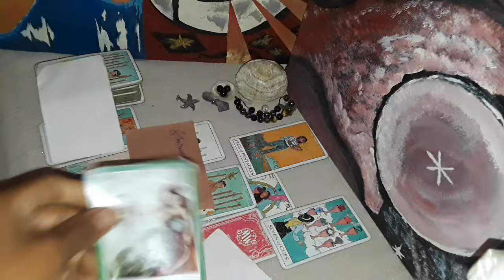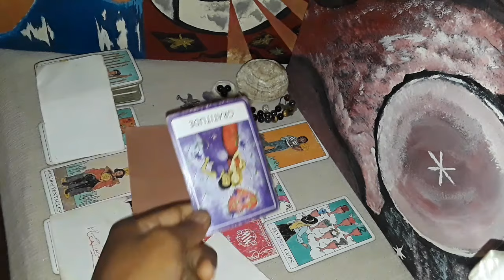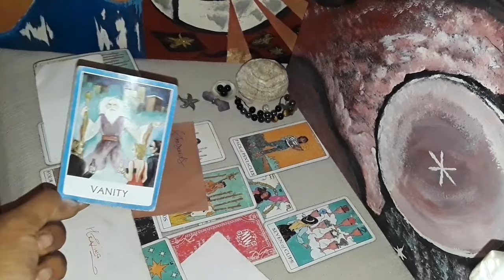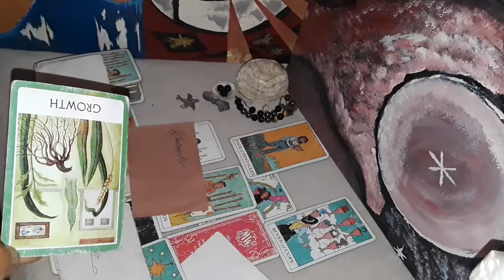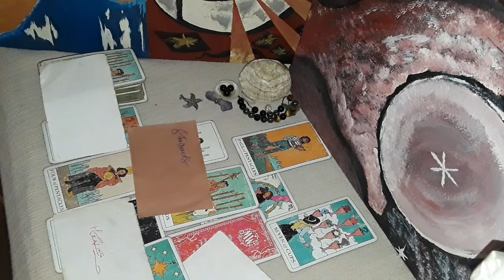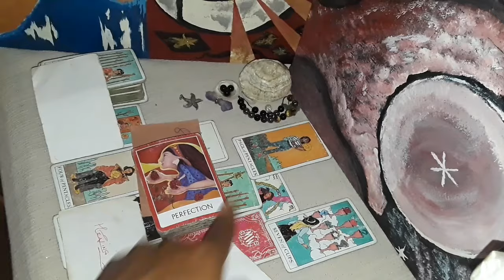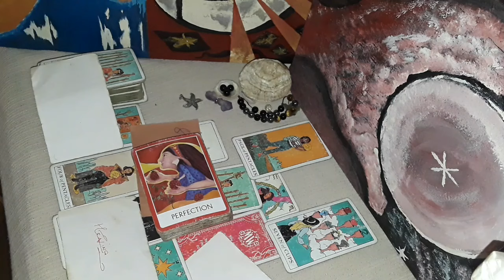Cancer ♋ stunning level-up or glow up that is admirable and impressive